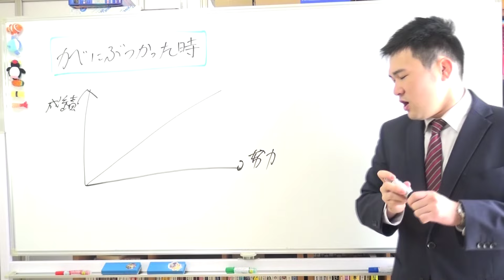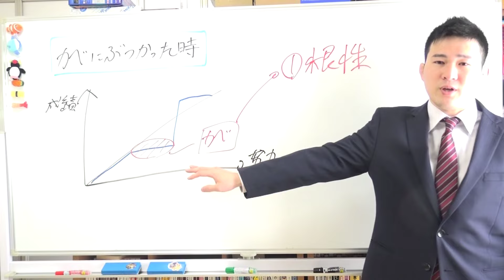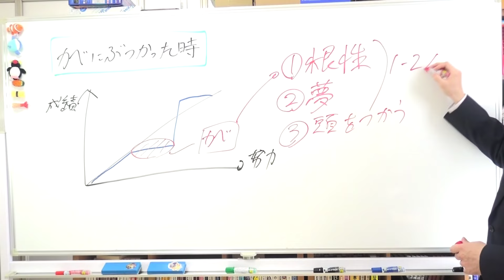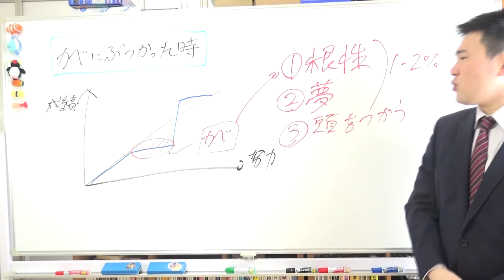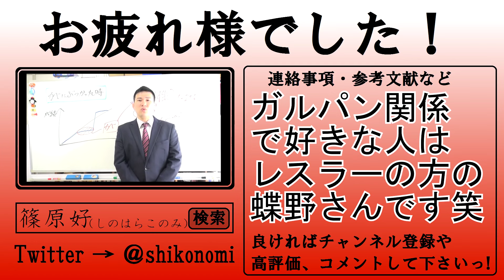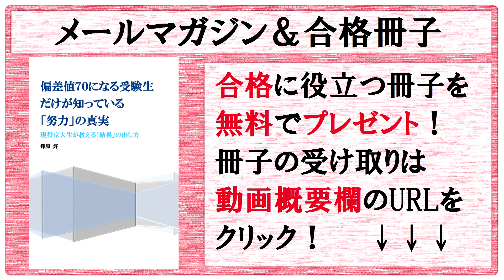受験生が壁にぶつかった時にのりこえる技術～3つの方法で逆境を克服する方法【篠原好】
【動画の説明】

【その他】
BGM...KOU-G様
SE. Bastet tail様